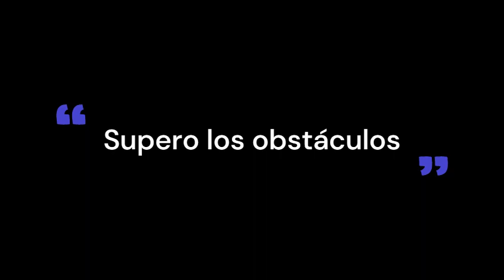OM AMIDEVA HRIH, MANTRA PARA SUPERAR OBSTÁCULOS. Día 7 de 14 días de Mantras. Supera obstáculos.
También conocido como Mantra para el Éxito - Oṃ Amideva Hrīḥ es un mantra sagrado de BUDDHA AMITABHA. Se sabe que protege contra todos los peligros y obstáculos y supera todos los obstáculos. a tu éxito. El mantra realza tu naturaleza compasiva y amorosa trayendo increíbles bendiciones cada vez que recitas el mantra.

Practica cantar este mantra en Dhyan Mudra durante al menos 11 minutos o más todos los días.